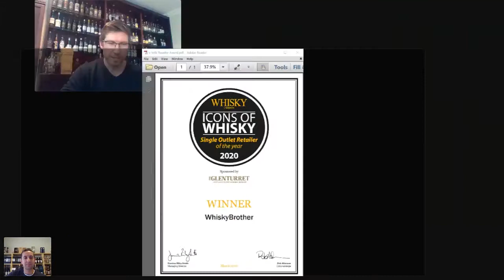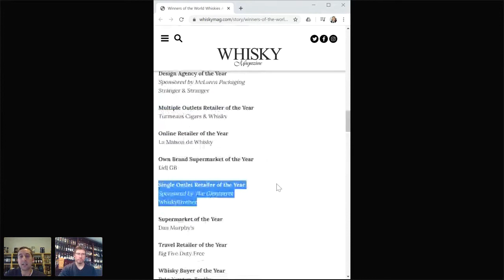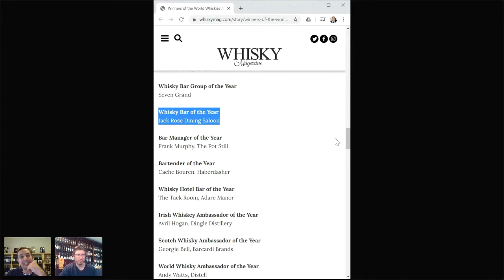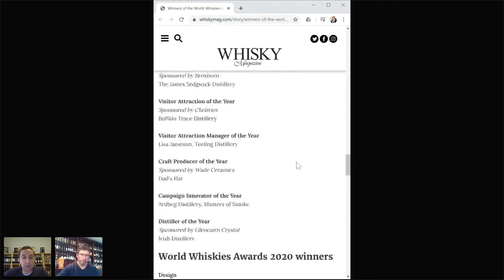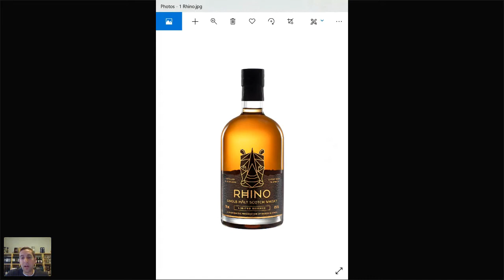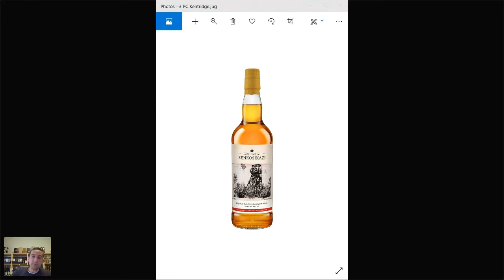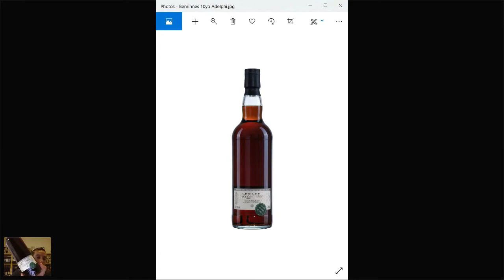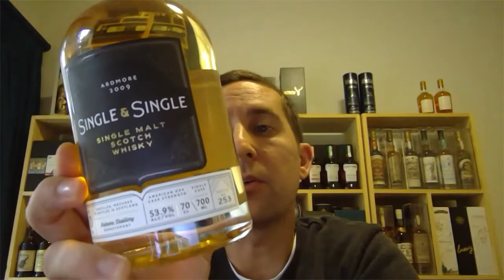Whisky Happy Hour | Ep. 1 with Andy Watts (Three Ships, Bain's)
The inaugural episode of Whisky Makes Me Happy Hour, hosted by Marc Pendlebury, founder and co-owner of WhiskyBrother. Since South Africa (and much of the world) is in lockdown, we bring you some digital whisky relief.

This episode features:
General whisky news
Icons of Whisky awards
Tasting the new BenRiach exclusives with Rowan Gibb
Special guest appearance by Andy Watts from Bain's and Three Ships Whisky
New releases coming to WhiskyBrother
Q&A

Originally live-streamed on Crowdcast on Friday, 3 April at 4pm (SAST).